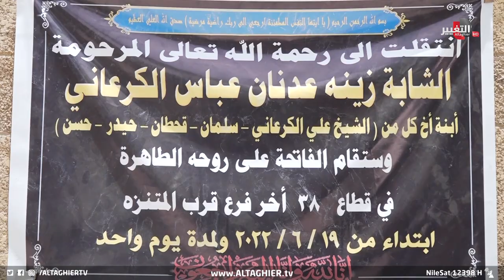عراقية تجبَر على عملية خطيرة.. والطبيب يثقب معدتها !! | تقرير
قصُ المعدة عمليةٌ جراحية قد لا تكون صعبةً على وفقِ المعايير الطبية لكّن مضاعفاتِها أودت بحياِة زينة ذاتِ الأعوام السبعةِ والعشرين بعد شهرين من المعاناة لكّن ذوي المتوفية يؤكدون انها كانت ضحيةً لخطأٍ طبي في اثناء إجراءِ العملية من قبل الطبيب.

موقع قناة التغيير الفضائية الالكتروني